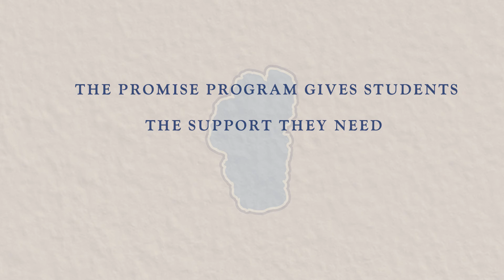The Promise - Supporting Students' Dreams!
The PROMISE

Through the Lake Tahoe College Promise, first-time, full-time students will earn a degree and contribute more significantly to the Tahoe Basin community. Higher education levels translate to higher earning potential, greater levels of community and civic engagement, and healthier lifestyles, all of which contribute to a stronger and safer Tahoe community.

We are one Basin, one lake, and one community.

Your gift to the Promise ensures a thriving Tahoe community—today and tomorrow.
Your support is critical for students from underrepresented populations to stay in school and earn their degree.

A gift to the Promise program will ensure that access to higher education isn’t subject to the shifts in state budgets, the winds of political change or an individual student’s lack of financial resources.